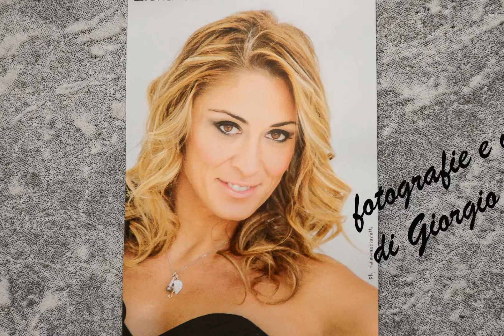Castellina Pasi a Vauda C se parte 1 di 4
Castellina Pasi a Vauda C se